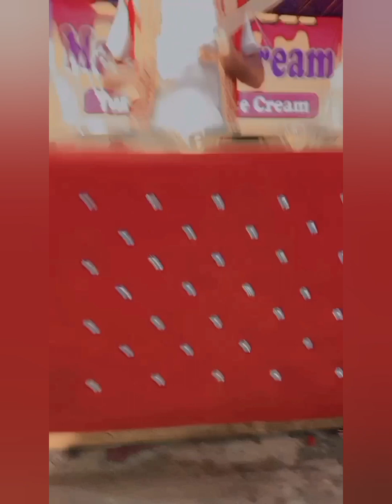Pandey Turkish ice cream 🍦🍨🍦 kg